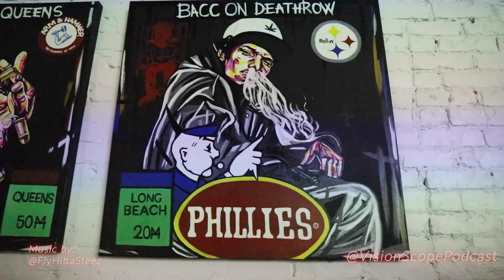THE BIGGEST COMPLEXCON AFTER PARTY 2022 LONG BEACH CA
There were a lot of AMAZING artist and people this was not just an After party but also a place for VISIONARIES to network .Special thank to everyone who made this event happen and all the dope artist I met.
. Video Cred: FLIMED & EDITED BY: @VISIONSCOPENETWORK

. Special thanks to @niceguyxvinny & @omarrgod  it was an honor.
. SHOUTOUT TO EVERYONE IN THE VIDEO THANKS